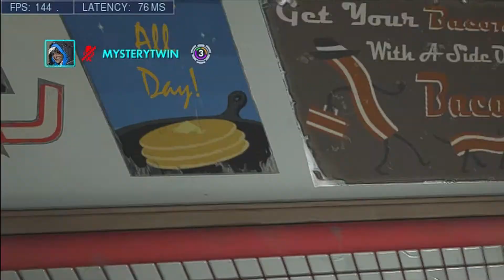Will my teammates EVER LISTEN???